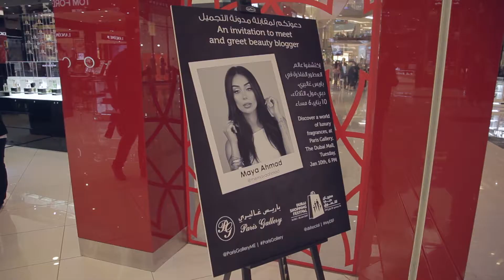Dubai Blogger Event - Maya Ahmed